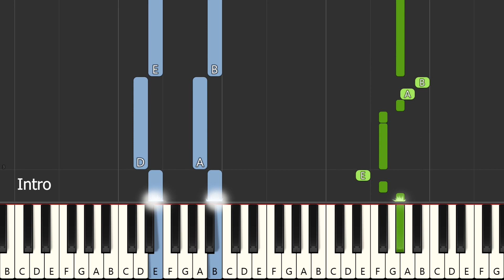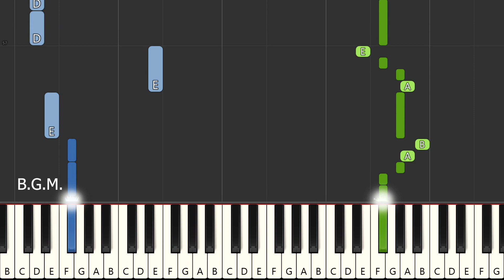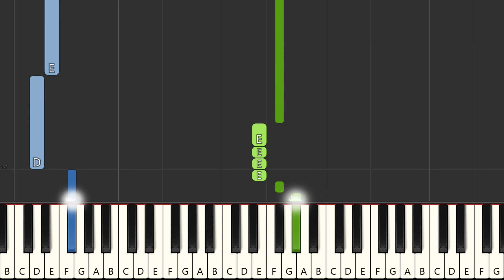Mehabooba Piano Tutorial | Free MIDI | KGF Chapter 2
Credits:
Song Name: Mehabooba
Movie: KGF Chapter 2
Singers: Ananya Bhat
Music Director: Ravi Basrur
Lyrics: Sudhamsu
Music Label: Lahari Music & T-Series